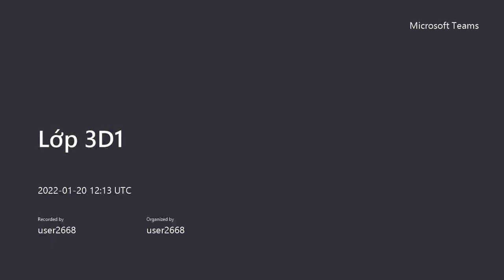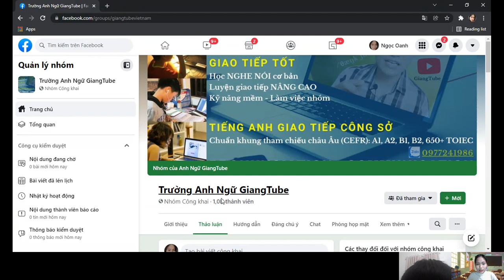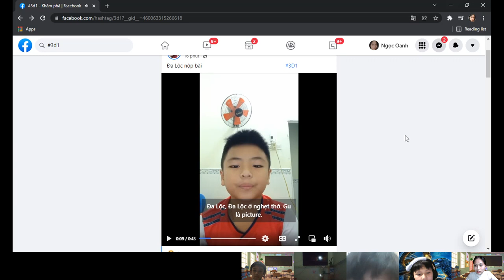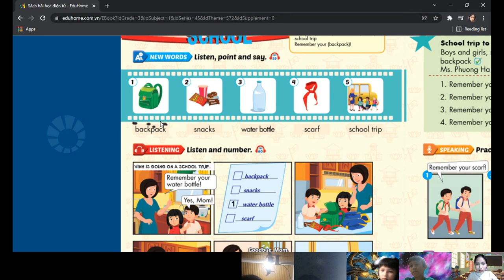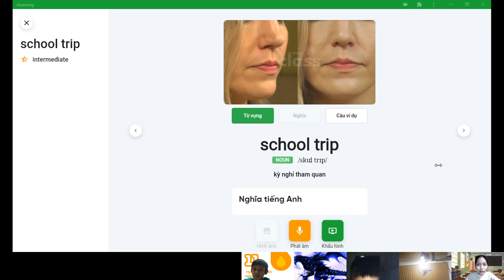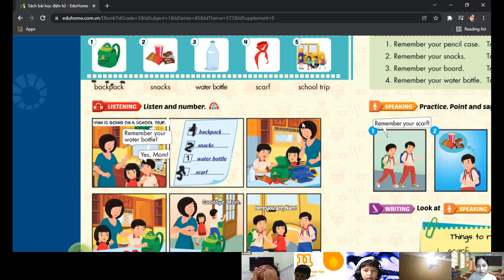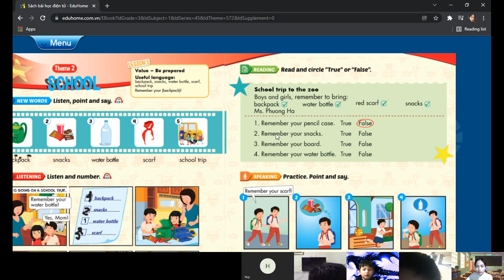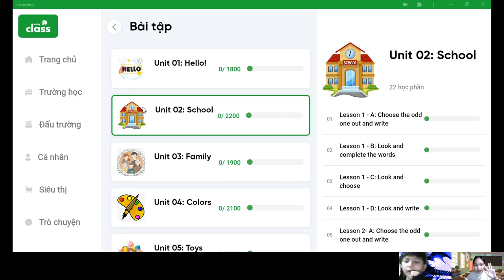GiangTube -Lớp 3D1-20220120_191306-Bản ghi cuộc họp.mp4